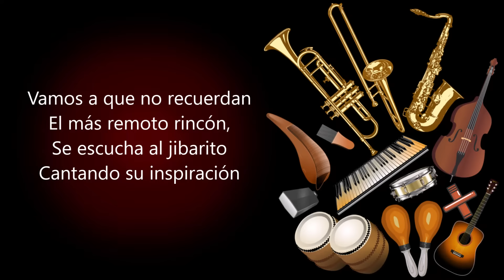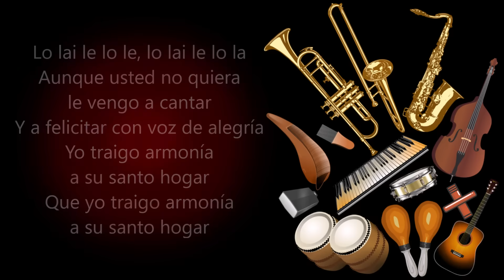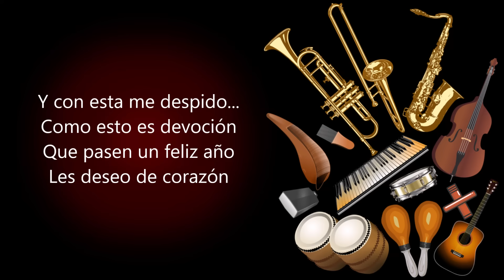Aires De Navidad Héctor Lavoe & Willie Colón (Letra)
Ya van a empezar las fiestas
Las fiestas de navidad
Y el jíbarito cantando
A todos nos va alegrar

Vamos a que no recuerdan
El más remoto rincón
Se escucha al jibarito
Cantando su inspiración

Felicitarles ahora queremos
Con tono de devoción
Le deseamos feliz año
La orquesta ‘e Willie Colón

Se acerca la navidad
Y a todos nos va a alegrar
El jibarito cantando
aires de felicidad

El jibarito cantando
aires de felicidad

Lo lai le lo le, lo lai le lo la
Aunque usted no quiera le vengo a cantar
Y a felicitar con voz de alegría
Yo traigo armonía a su santo hogar
Que yo traigo armonía a su santo hogar

El jibarito cantando
aires de felicidad
El jibarito cantando
aires de felicidad

Un veinticinco nació,
Y fue en el mes de diciembre
Que en un humilde pesebre
La luz del mundo llegó…

Y con esta me despido
Como esto es devoción
Que pasen un feliz año
Les deseo de corazón